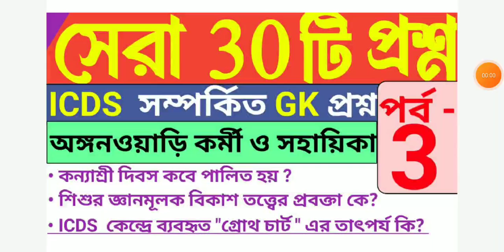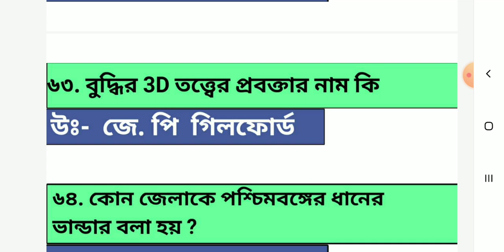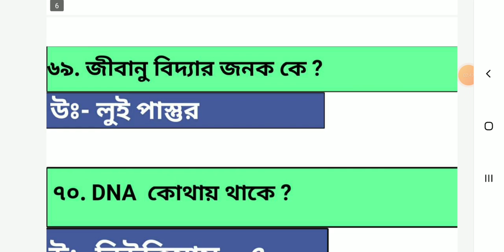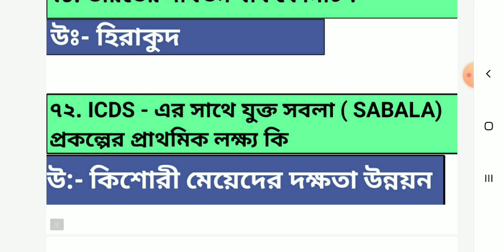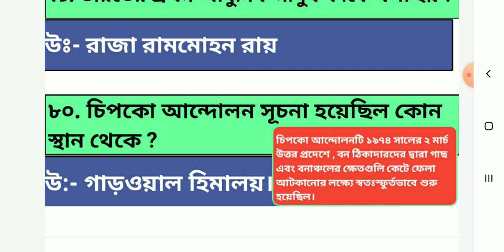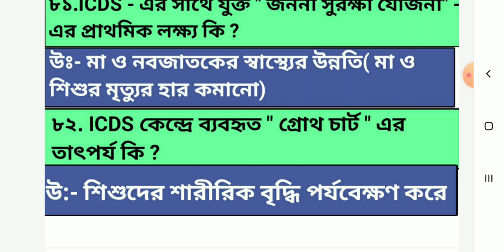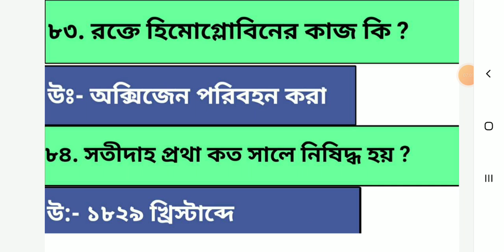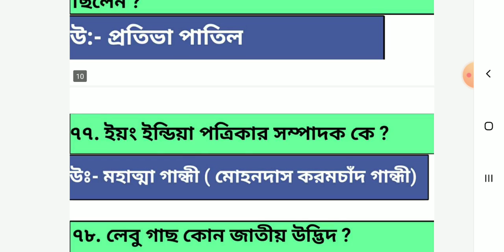অঙ্গনওয়াড়ি পরীক্ষার জন্য GK থেকে গুরুত্বপূর্ণ 30 টি প্রশ্ন | ICDS exam Piparation | পর্ব- ৩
গুরুত্বপূর্ণ 30 টি প্রশ্ন , জনস্বাস্থ্য ও পুষ্টি থেকে ( পর্ব - ২ )

Your Query :
ICDS exam Piparation
Anganwadi exam Piparation
ICDS recruitment 2023
ICDS recruitment 2023-24
ICDS recruitment 2024
ss online information